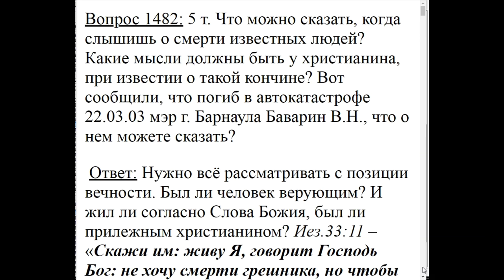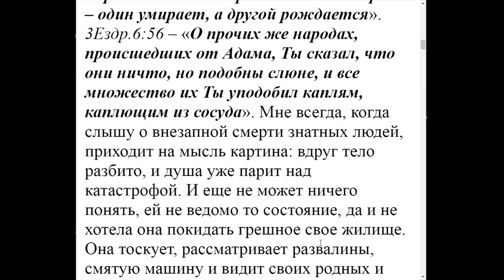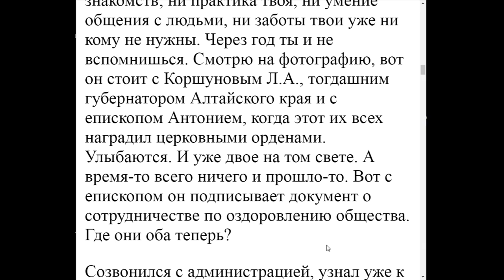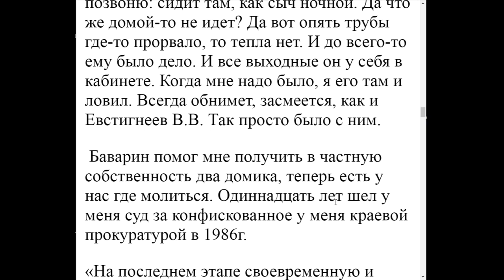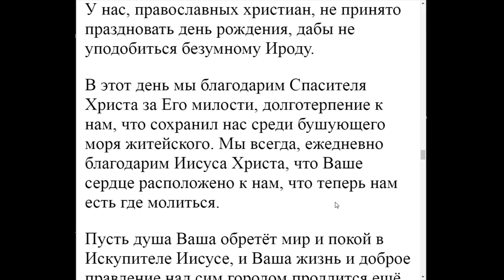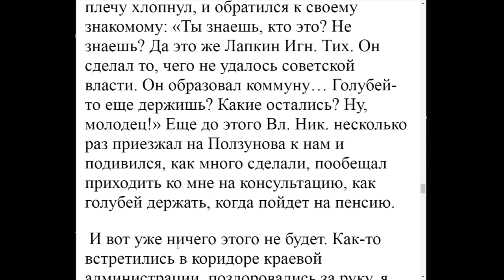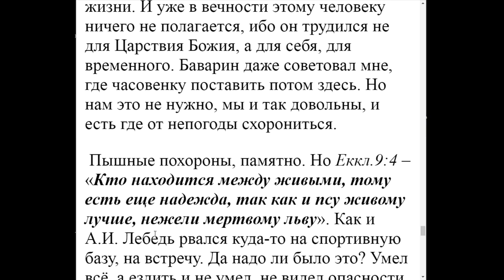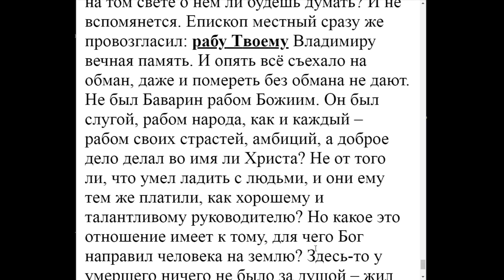1482. Расскажите о смерти мэра г. Барнаула Баварина В. Н.